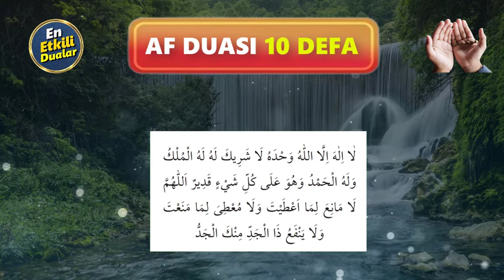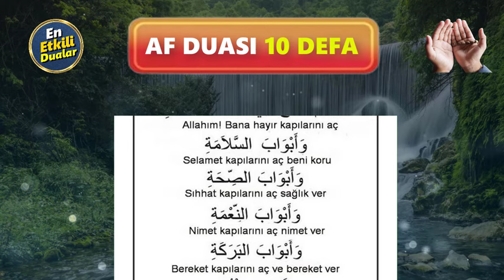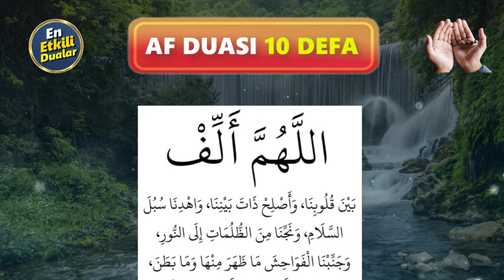13 KISA DUA DİNLE Etkili Dualar